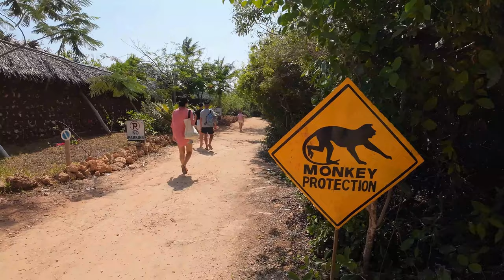ZANZIBAR 1 2022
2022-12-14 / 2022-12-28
Cities:
Jambiani,
Kizimkazi Mkunguni,
Kiwengwa,
Nungwi,
Stone Town, Zanzibar.